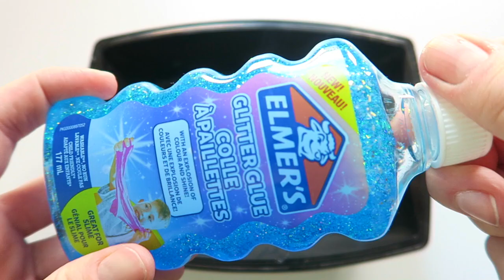Will It Slime? Testing Deodorant Stick Experiment!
Will It Slime? Testing Deodorant Stick Experiment! Satisfying Slime ASMR!
ps: this time i am using borax solution and baking soda as slime activator Best Slime Glue